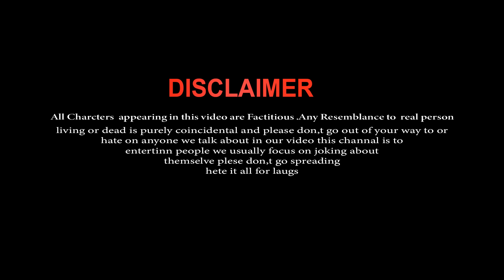Mere Rashke Qamar | Cute School Love Story | Junaid Asghar | New Hindi Song 2022 | GM Studio Kolkata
Hi Guys Welcome To Our New Channel GM Studio Kolkata
Sad Song 🎼With 🎸 Junaid Asghar, Song  ..So Guys Full Watch And enjoy The Story

:- Video Credit :- 🎥
Cast                 :Sumi & Mithun
Co Cast           : Puja,Alisha,Ganesh
Edit                  : Tapan
Camera & Colour  :  Tapan
Directed By    : Ganesh
Management :  GM Mallik

Mere Rashk - e - gamar A voice of million hearts now Remix by Junaid
Singer : Junaid Asghar

Soul Of Qawwali : Nusrat Fateh Ali Khan
Song :Mere Rashke Qamar
Artist:Ustad Nusrat Fateh Ali Khan
Album: Mere Rashke Qamar

Lyrics:-

Mere Rashk E Qamar
TuNe Pehli Nazar
Jab Nazar Se Milayi Maza Aa gaya

Barq Si Gir Gayi
Kaam Hee Kar Gayi
Aag Aisee Lagaayi Maza Aa gaya

Jaam Mein Ghoul Kar Hun Kee Mastiyaan
Chaandni Muskurai Maza Aagaya
Chaand Ke Sa'ay Mein Ay Mere Saaqiya
TuNe Aisee Pilaayi Maza Aagaya

Nasha Sheeshe Mein Angrai Laine Laga
Bazm E Rindaan Mein Saagar Khanakne Laga
Maikade Pe Barasne Lagi Mastiyaan
Jab Ghata Gir Ke Chaayi Maza Aa gaya

Be Hijabaana Wo Saamne Aagaye
Aur Jawaani Jawaani Se Takra Gayi
Aankh Unki Laree Yoon Meri Aankh Se
Daikh Kar Ye Laraai Maza Aa gaya

Aankh Mein Thee Hayaa Her Mulaqaat Par
Surkh Aariz Hu'ay Wasl Ki Baat Par
Us Ne Sharma Ke Mere Sawaalat Pe
Aise Gardan Jhukaayi Maza Aa gaya

Shaikh Sahib Ka Imaan Bik He Gaya
Daikh Kar Husn E Saqi Pigal He Gaya
Aaj Se Pehle Ye Kite Maghroor The
Lut Gayi Parsaayi Maza Aagaya

Ay Fana Shukr Hai Aaj Baad E Fana
Us Ne Rakh Le Mere Pyaar Kee Aabro
Apne Haathon Se Usne Meri Qabr Par
Chaadar E Gul Charhaayi Maza Aagaya
Mere Rashk E Qamar TuNe Pehli Nazar

Mere Raske Qamar School Love Story
college loves story
mere rashke qamar college love story song